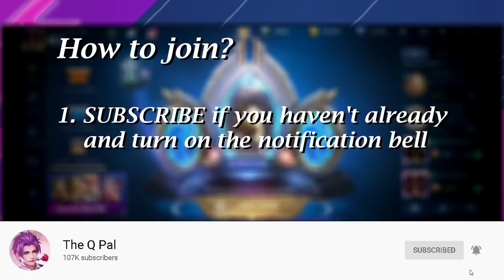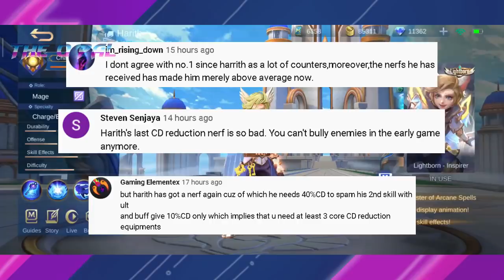Experiment: IS HARITH DEAD AFTER the NERF? (Nope!) MLBB Latest Update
Hi Q pals! 💙 I noticed that a lot of you have been doubting the capability of Harith after receiving a nerf on the latest patch update of Mobile Legends: Bang Bang regarding Harith's 2nd Skill (Chrono Dash). As someone who claims that Harith is still an overpowered (OP) hero in MLBB, I made this experiment to show you what kind of adjustments is needed to be done for Harith to catch up from this big nerf he has received. Watch this video if you want to know my recommendations to stilll be able to carry your team with Harith this Season 15 despite being nerfed. Hope you'll enjoy this video! 🤗💙

and let the world see your greatness. 💪 Thank you! 💙

Editing Software: Shotcut
Android Recording App: Built-in Xiaomi Screen Recorder
Windows Recording Software: OBS Studio

PEACE!